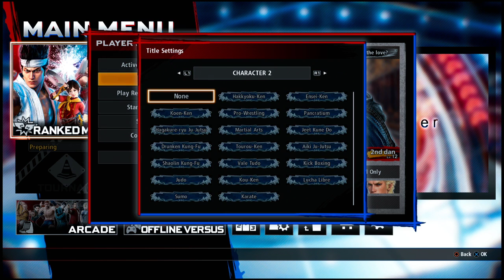Rank Matches w/ Lion Rafale (Virtua Fighter 5 Ultimate Showdown)